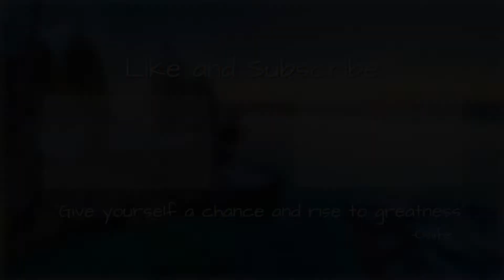ADDICTIONS ADDICTIONS ADDICTIONS!!!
HELLO EVERYONE, WELCOME TO OSLIFE. HAVE YOU EVER FELT LONELY AROUND A LOT OF PEOPLE?? HAVE YOU EVER FELT LIKE THERE IS SOMETHING MISSING? LIKE IF WHERE YOU ARE AND WHAT YOU HAVE DONE IS NOT ENOUGH? LIKE IF YOU KNOW THERE IS SOO MUCH MORE AND YET YOU CANT POINT THE FINGER ON WHAT IT IS. DO YOU EVER FEEL LIKE BEING HEARD WITHOUT GETTING ANY ADVISE OR LISTENING WITHOUT INTERRUPTING? HOPE YOU GIVE ME A CHANCE CAUSE YOU MIGHT JUST LIKE WHAT I HAVE TO SAY OR YOU MIGHT JUST NEED TO HEAR WHAT I HAVE TO SAY.